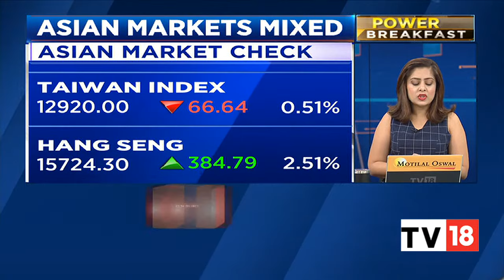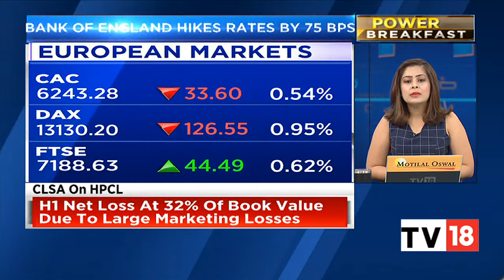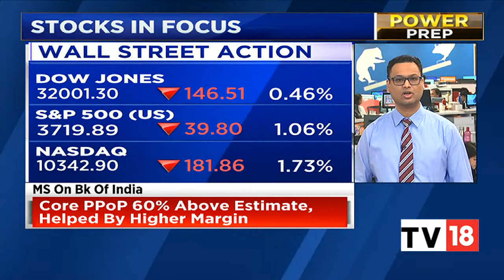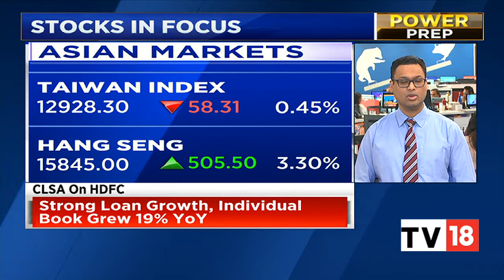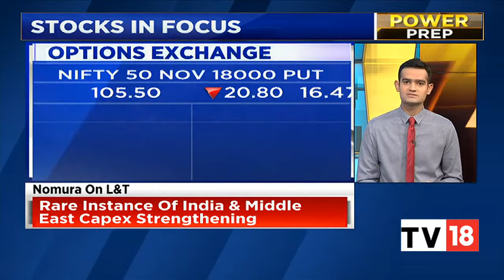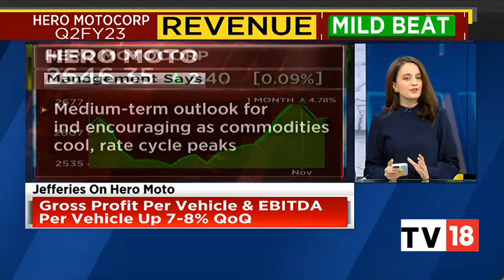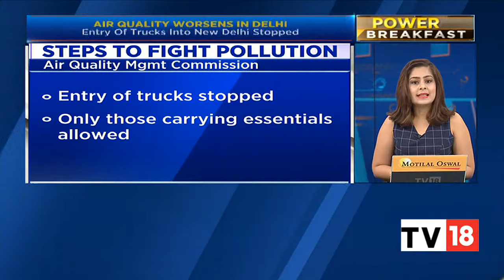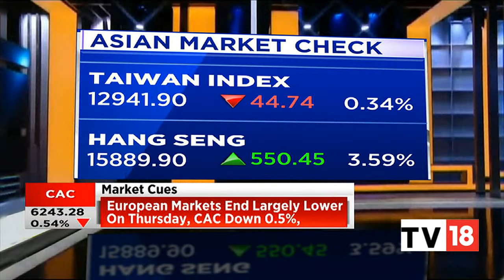Decoding Trade Set-Up For Today And Key Stocks & Sectors In Focus | Power Breakfast | CNBC-TV18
Indian benchmark indices are likely to open on a muted note, hinted SGX Nifty. Ahead of the week’s last trading session, Nifty futures were trading 22 pts or 0.12% down at 18092 on the Singapore Exchange, signalling a flat-to-negative start for domestic share market. In the previous session, BSE Sensex declined 70 points to 60,836, while NSE Nifty 50 fell 30 points to 18,053.

n18oc_business